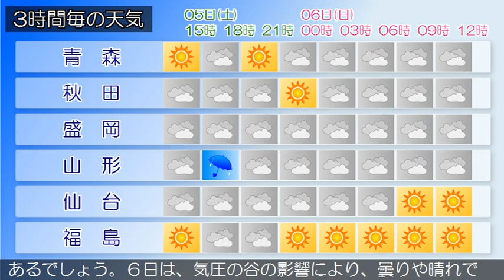2020/12/05 東北地方の天気予報 昼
東北地方は、日本の東に中心を持つ高気圧に覆われています。
一方、日本海には、低気圧があって東北東へ進んでいます。
東北地方は、晴れや曇りとなっています。５日は、低気圧が接
近するため、次第に曇りとなり、昼頃からは雨や雪の降る所が
あるでしょう。６日は、気圧の谷の影響により、曇りや晴れで
、日本海側を中心に雨や雪の降る所がある見込みです。